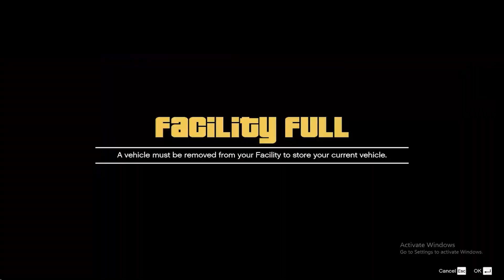*WORKAROUND* SOLO Car Duplication Glitch! $2.1 Million Every 5 Minutes!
NEW Issi Car Duplication Glitch GTA 5 Online! SOLO Issi Car Duplication After Patch Money Glitch in GTA 5 Online! How To Dupe Cars in GTA 5 Online  - Fast Way To Make Money With Issi Car Duplication Glitch New Solo Method After Patch 1.63 PC/PS4/PS5/XBOX One/XBOX Series S/X - How to Duplicate Issi Car Solo Dupe Money Glitch 2022 GTA 5 Online

Solo Issi Car Duplication Money Glitch To Dupe Cars & Make Money 2022 works on all platforms and Next GEN Consoles:
Playstation - PS5 - Xbox Series X/S - PC - PS4 - Xbox One